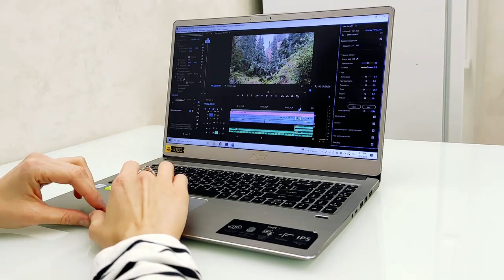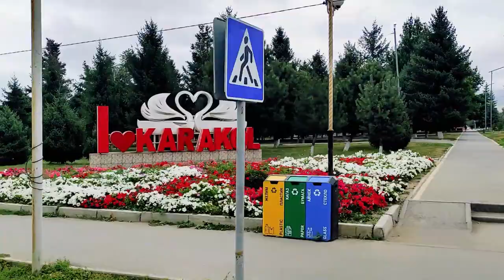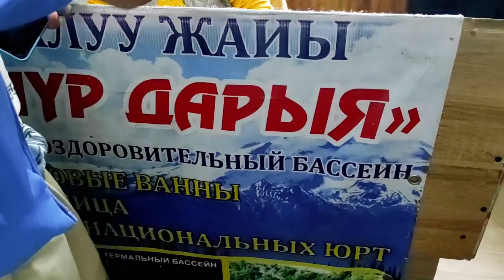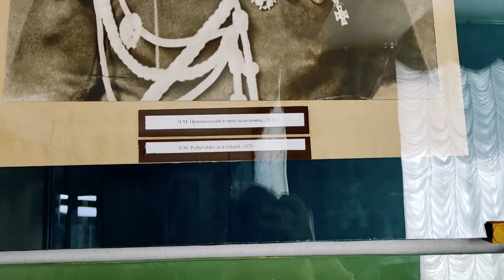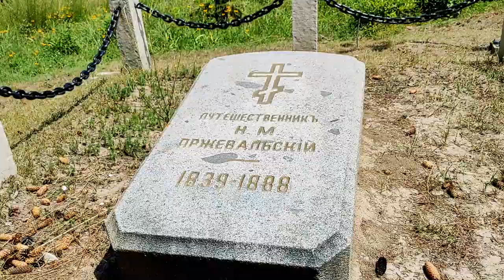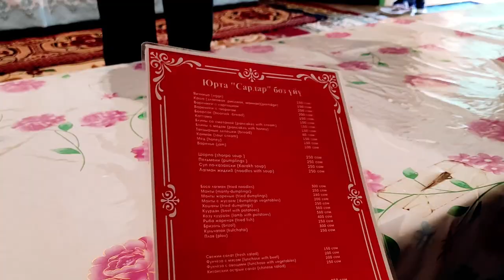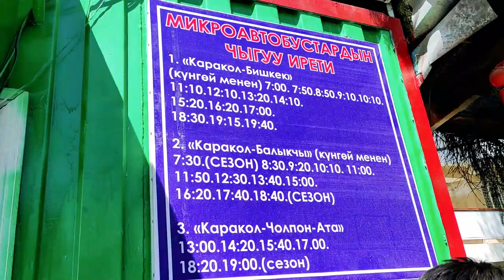Spontaneous Adventure in Karakol, Kyrgyzstan. Difficulties with Couchsurfing and Hitchhiking.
Hello everyone! In this video, we're taking you along to a lovely town of Karakol, Kyrgyzstan. We'll be staying with a friendly Kyrgyz family, visiting amazing hot springs, enjoying beautiful views and checking out cool spots in the area.
I will also tell you about the situation with Couchsurfing and Hitchhiking in Kyrgyzstan.

Timing:
Intro – 00:00
Couchsurfing in Kyrgyzstan – 01:26
Transportation between cities in Kyrgyzstan – 02:20
Hitchhiking in Central Asia – 03:05
How we ended up in Karakol – 05:30
Staying at a local’s house – 06:29
About Karakol – 07:28
Hot springs swimming pool – 08:22
Visiting Przhevalsky Museum – 10:21
Red mountains “Broken heart” – 12:16
Lunch in a traditional Kyrgyz yurt – 12:54
Old Soviet guesthouse – 13:30
A night walk in the center of Karakol – 15:26
Taking a minibus back to Bishkek – 16:07